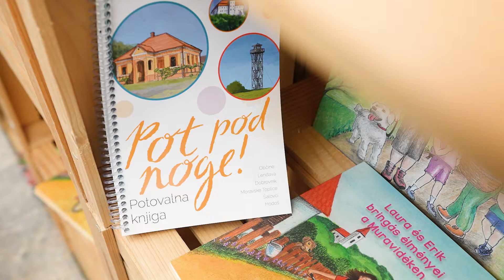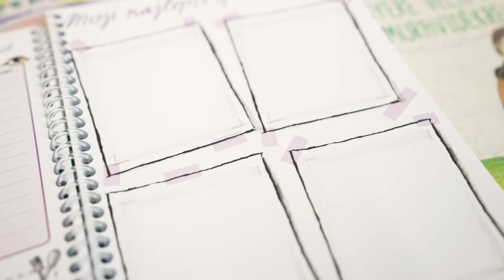Alpok-Adria vásár, 2022 - Sejem Alpe-Adria, 2022